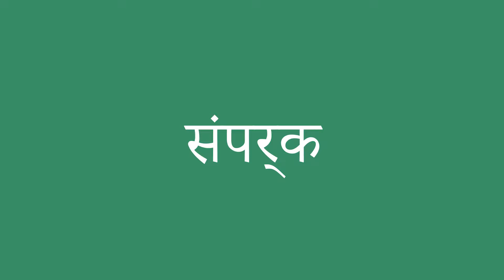संपर्क इंग्लिश में क्या है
संपर्क को अंग्रेजी में सही तरह से कैसे बोलें। ध्यान से सुनो।
संपर्क का हिंदी से अंग्रेजी में सही अनुवाद क्या है?आप अमेरिकी व्यक्ति की यरह बोलिए।